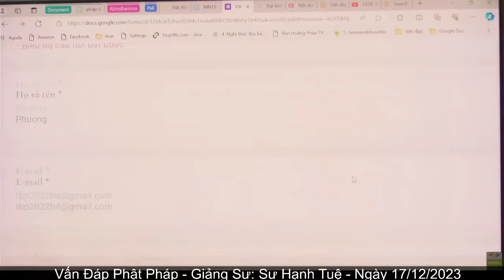2667. Nguyên do gì gia đình không yên ổn?